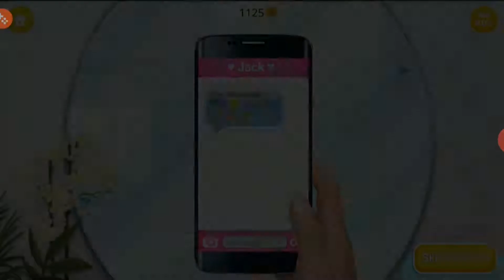PERMAINAN MAKE UP ANAK | PERMAINAN ANAK PEREMPUAN | MIMO GAMES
FUN KIDS GAMES PLAY MAKEUP - Free dress up games for girls games for girls || mimo cats and babies

Hello There, Hope You are doing well
Keep happy everyday.

 Check out our selection of free kids games at Kiloo Children Dress Up Accessories Kids Girls Makeup Games Toy Sets Pink Princess Cosmetics Beauty Makeup Box Sets Gift Boxes

 funny nastya ipad makeover